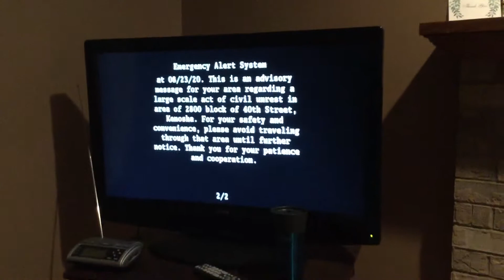Oh shit. Eas 22